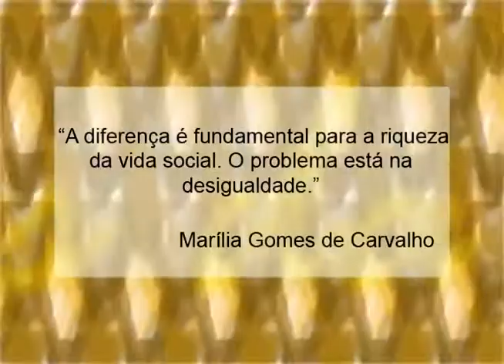Nós da Educação - Marília Gomes de Carvalho (parte 1 de 3)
Este programa aborda a temática gênero em aspectos como: o conceito de gênero e suas relações com a educação, com a sexualidade e com a mídia, tendo como convidada a professora Marília Gomes de Carvalho, da Universidade Tecnológica Federal do Paraná, pós-doutora pela Universite de Technologie de Compiegne.